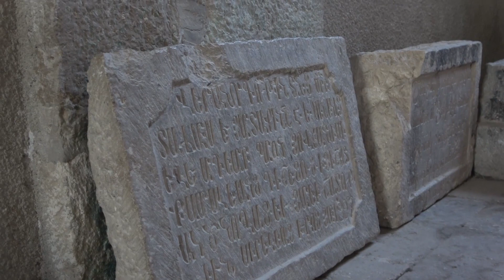Հայաստանից 100 ուխտավորներ մեկնել են Ամարաս. ռուս խաղաղապահներն ապահովել են նրանց անվտանգությունը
Военнослужащие российского миротворческого контингента в Нагорном Карабахе обеспечили безопасное посещение монастыря Амарас около 100 паломникам, приехавшим из Армении.

Святыню, находящуюся вблизи линии разграничения сторон в Мартутнинском районе, посещают паломники как из Нагорного Карабаха, так и из Армении и других стран.

«Мы приехали из Армении, мы очень хотели приехать, но были проблемы с боязнью и возможностью приехать, но спасибо миротворцам, что мы смогли спокойно приехать сюда. Миротворцы относятся к нам очень уважительно, спасибо. Мы спокойно проехали весь путь, просто морально для нас было тяжело, но мы видим, что миротворцы выполняют свои задачи и нам от этого спокойно. Они очень великодушные и даже на армянском языке интересовались о нашем самочувствии. Спасибо им за это», - поделилась паломница Гаяне Мхитарян.

Миротворцы обеспечивают безопасность паломников во время движения и посещения монастырского комплекса Амарас и во время церковной службы.

«Российскими миротворцами осуществляется обеспечение безопасности паломников, прибывших в монастырский комплекс Амарас. Данная святыня находится вблизи линии разграничения, поэтому необходимо присутствие миротворцев», - сказал представитель российского миротворческого контингента Александр Королёв.

В рамках реализации трехстороннего заявления лидеров России, Азербайджана и Армении от 9 ноября 2020 года российские миротворцы продолжают оказывать содействие в восстановлении мирной жизни в Нагорном Карабахе.

Амарас является одним из раннесредневековых христианских монастырей и расположен на территории Мартунинского района. В средневековой Армении имел статус известного религиозного и культурного центра.

В результате подписания соглашения о прекращении огня, после окончания боевых действий, раннесредневековый монастырь Амарас оказался в непосредственной близи от линии разграничения сторон. Военнослужащие российского миротворческого контингента в Нагорном Карабахе на регулярной основе обеспечивают безопасность паломников, желающих посетить данную святыню.

В соответствии с договоренностями, указанными в совместном заявлении Президента Российской Федерации, президента Азербайджанской Республики и премьер-министра Республики Армения, с 00 часов 00 минут по московскому времени 10 ноября с.г. объявлено полное прекращение огня и всех военных действий в Нагорном Карабахе.

Для контроля за прекращением огня и военных действий в Нагорном Карабахе развернут миротворческий контингент Российской Федерации.